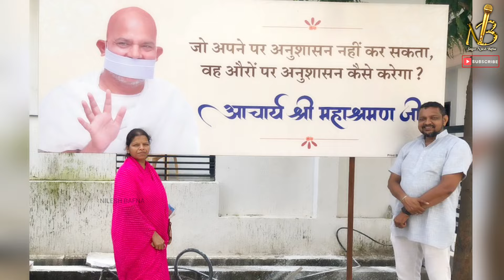SWAGAT GEET - कच्छारा परिवार ( धोइंदा - वापी )